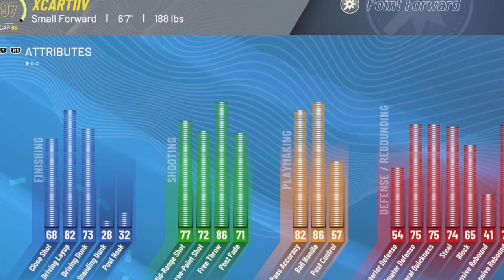KEVIN DURANT and STEPH CURRY and KLAY THOMPSON TAKEOVER on NBA2K22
Add da guys, show em sum luv @LuvPluto-